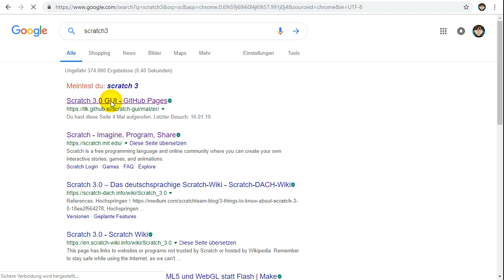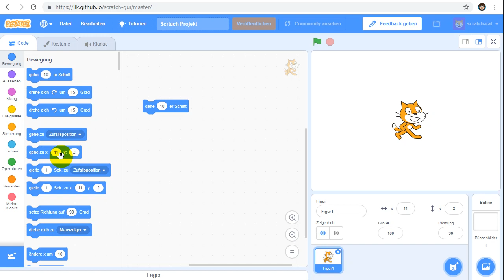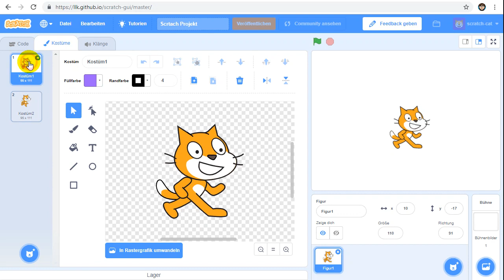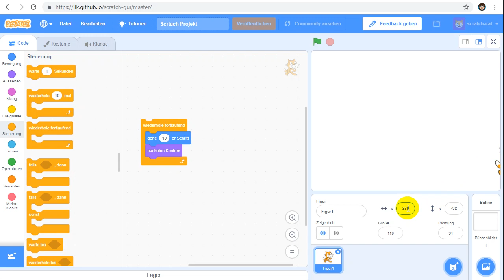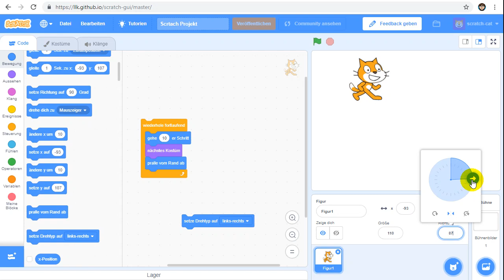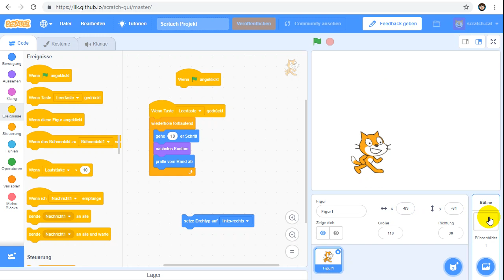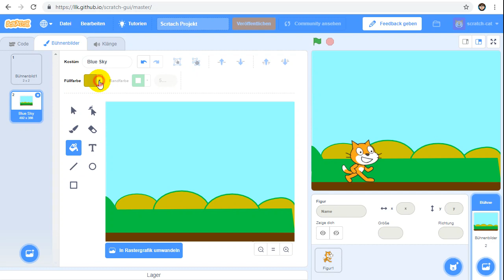Programmieren mit Scratch 1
Hier wird die Programmieroberfläche von Scratch 3 beschrieben und ein erstes Programm erstellt.